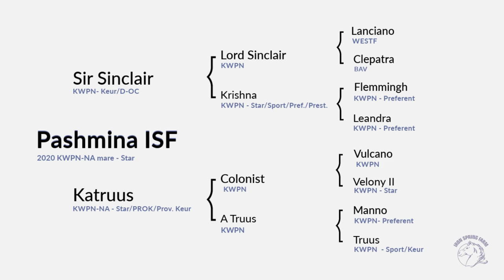SOLD! Pashmina ISF, Star - Top Quality Young Dressage Mare by Sir Sinclair, Keur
SOLD! Congratulation to her new owner.

Pashmina ISF, Star is a top quality 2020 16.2hh KWPN-NA mare sired by Sir Sinclair, Keur, and out of the big-moving mare Katruus, Star/PROK/Prov. Keur, by Colonist.